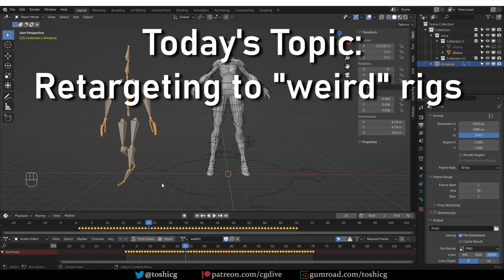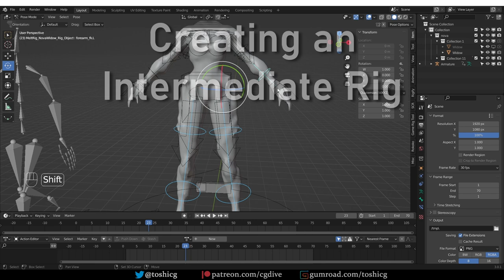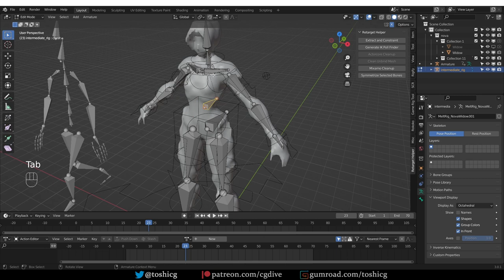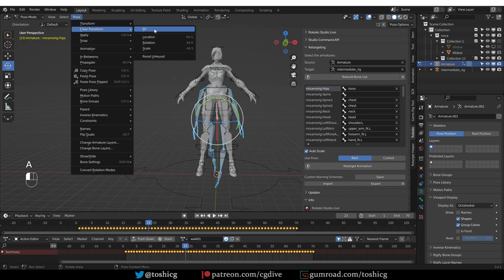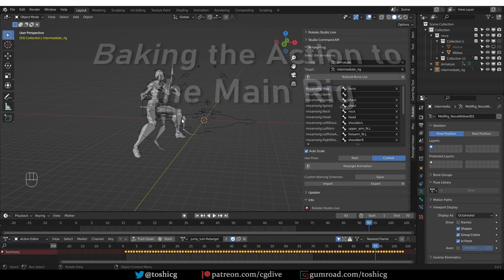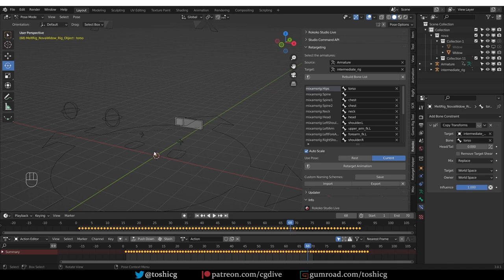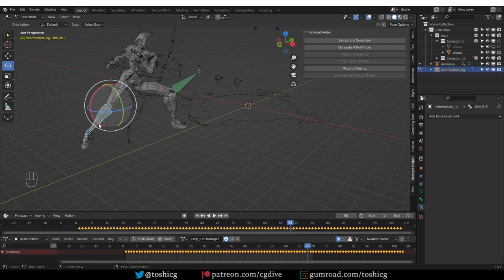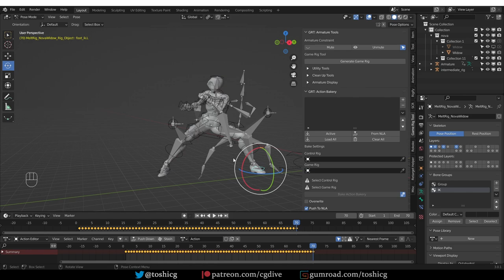Blender: Retargeting to "weird" Rigs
If you're trying to retarget to a custom rig, the first step is to understand your rig.

RECOMMENDED PRODUCTS
Alive! Animation course in Blender

0:00 "Weird" rigs
0:55 Understanding your Rig
2:36 Creating an Intermediate Rig
5:38 FK Retargeting
9:20 Baking the final Action
12:00 IK Retargeting
16:57 Quick Recap

her32756743edjhfkjhdfslkj